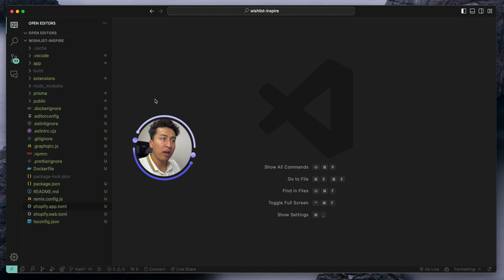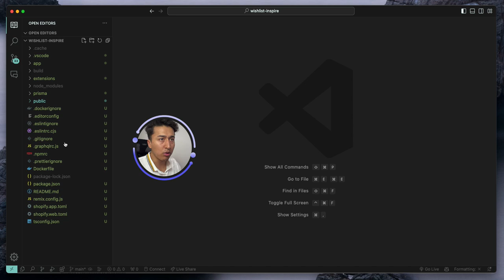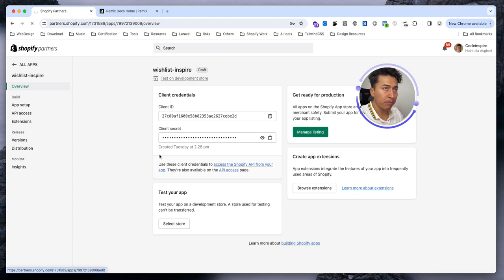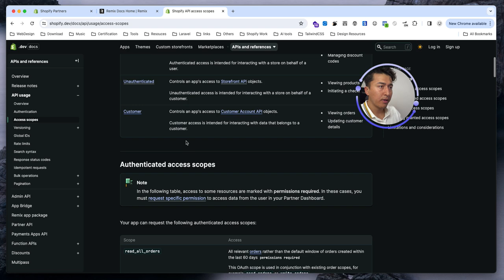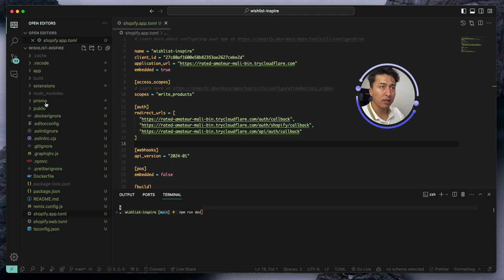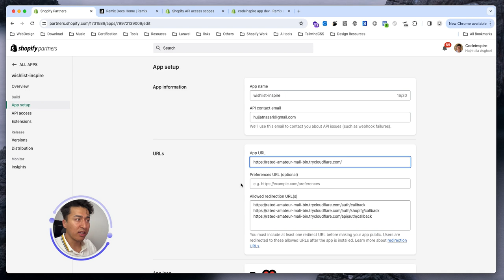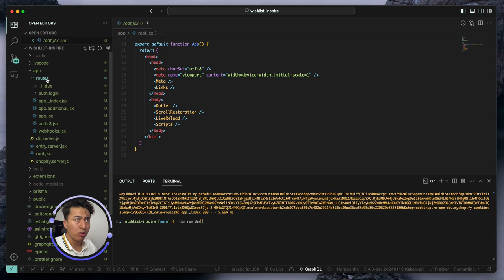10 - Remix App Structure for Shopify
🚀 *Welcome to "Shopify App Development with Remix" - Free Course!* 🚀

In this exciting new series, dive into the world of Shopify app development with Remix, a cutting-edge technology for building robust web applications. Whether you're a seasoned developer or just starting, this course is designed to equip you with the skills and knowledge needed to create powerful and customizable apps for the Shopify ecosystem. Learn to build Shopify app and make money.